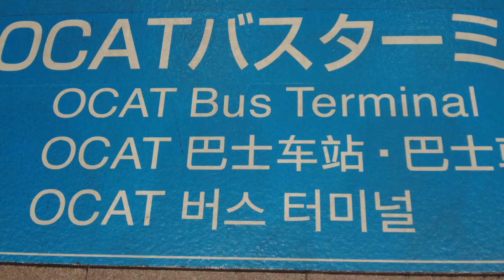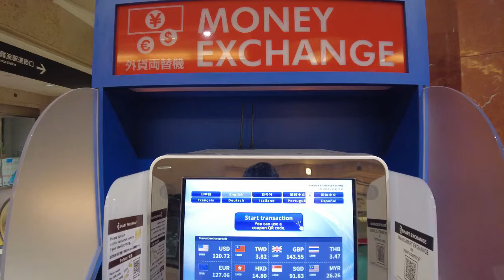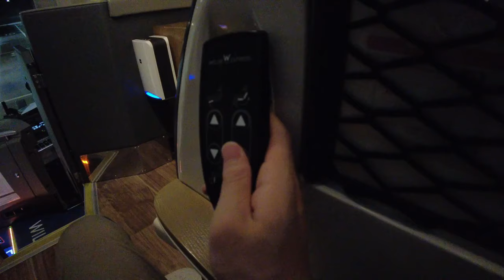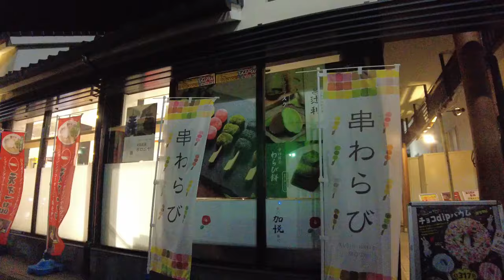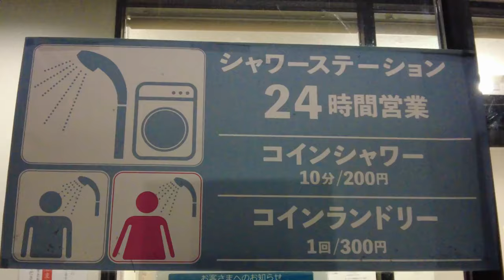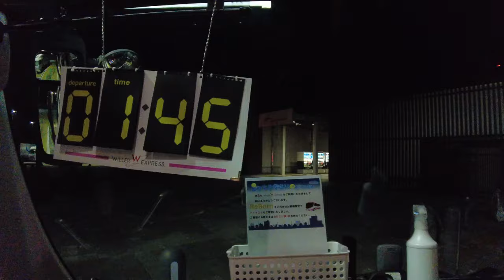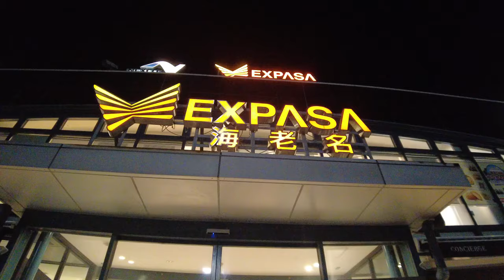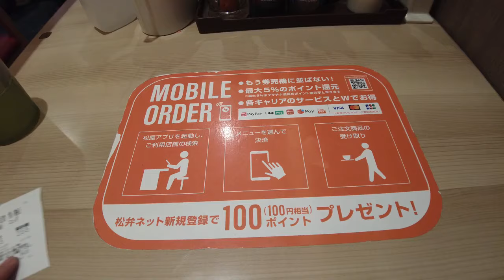I tried the Overnight Bus Hotel (sleeper pod) in Japan Osaka to Tokyo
I took a sleeper bus ( the Willer Express Reborn ) and traveled from Osaka to Tokyo in the middle of the night!

0:19 Osaka
1:23 sleeper bus price
1:52 Boarding the bus
4:35 Kusatsu service area
6:20 Okazaki service area
7:04 Ebina service area
7:44 Shinjuku
8:35 Kabuki district at morning and breakfast